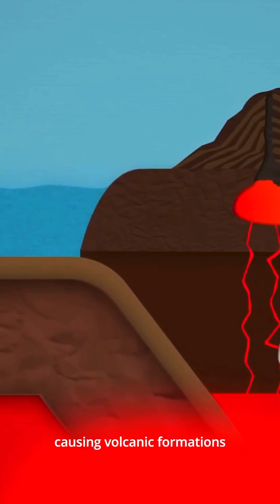🌋 Why Does Iceland Have So Many Volcanoes?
Iceland Volcanoes 🌋 Home to some of the spectacular volcanoes